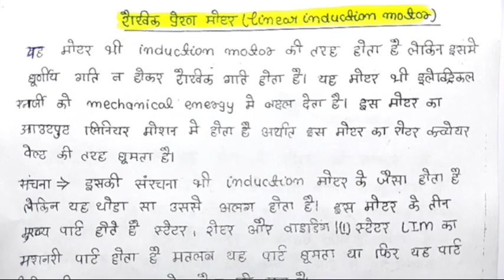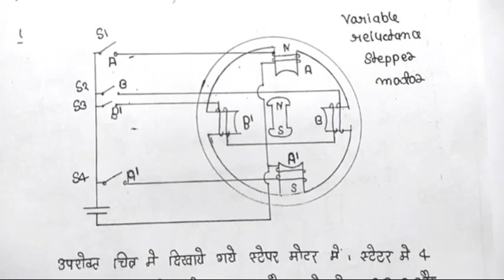Polytechnic 5th semester machine 2nd || Machine revision class 5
Polytechnic 5th semester

🔥🔥Brahamstra series(Special class)

आप सभी लोगो के support से जो भी youtube से पैसे आते है उनका 50% जरूरी मंद लोगो की सेवा मे लगाया जाता है  नीचे दिए गए 2nd चैनल को भी supoort करे ताकि ज्यादा से ज्यादा लोगो लो मदद हो सके।🙏🙏
Dream India Study Point आप सभी का स्वागत करते है हमारे channel पर Polytechnic के सभी subject आपको सबसे आसान भाषा मे पढ़ाये जाते है और साथ ही नोट्स भी बनबाये जाते है।

Polytechnic के सभी update के लिए telegram channel को भी join करे।

4.IMED (Industrial management and entreprenuarship devlopment)

5.Elective
Renewable energy sources